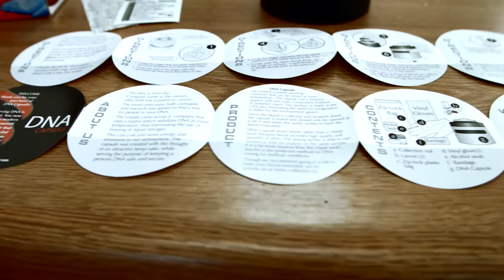DNA Capsule Campaign Video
DNA Capsule the future in DNA preservation, allowing families to have the most important keepsake of all time.
About us- My father passed away in 2006 and requested to be cremated. An overwhelming sense of loss overcame me one morning when I realized his DNA was destroyed and I wished the funeral home would have given our family the option of keeping it. While I didn’t feel I would necessarily want to store it in a facility, this prompted me to research other storage options. About six months later I found companies that stabilized biological DNA at room temperature. One of the reasons I felt so strongly about keeping my fathers DNA was the fact that he was a cancer survivor only because of modern medicine. His form of cancer was incurable but his treatment center was willing to try a new procedure. His sisters DNA was similar to his and he received a stem cell transplant. It was successful and he lived another 8 years. My family was given the opportunity to experience the marvel of technology in the field of modern medicine. We strongly urge grandparents and parents save their DNA for future generations.